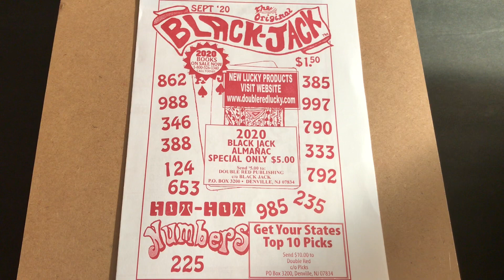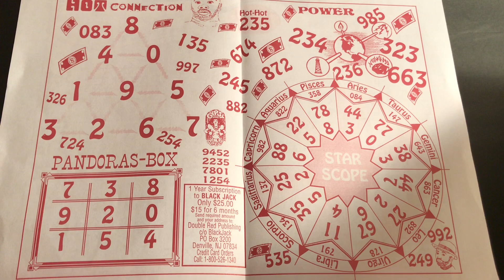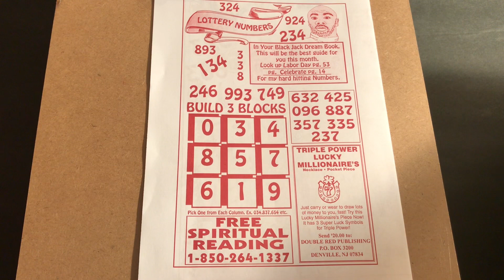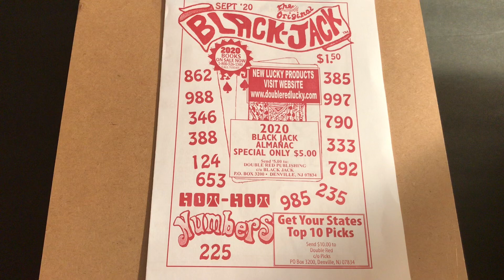Original BLACK-JACK Sept. 2020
Today I have The Original Black-Jack September 2020 lottery numbers. Good Luck to everyone.